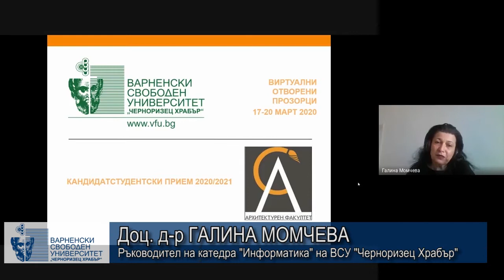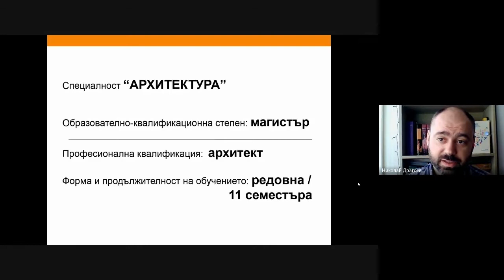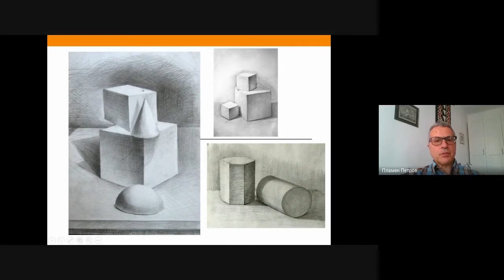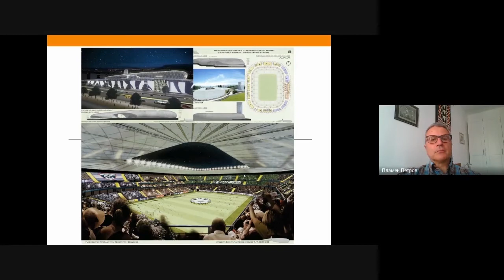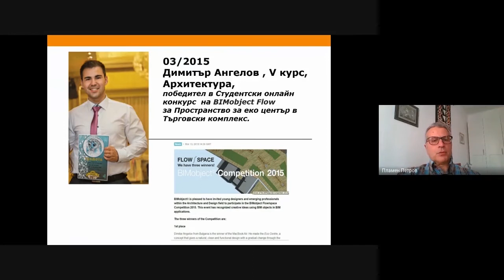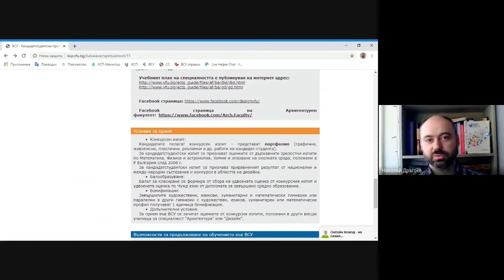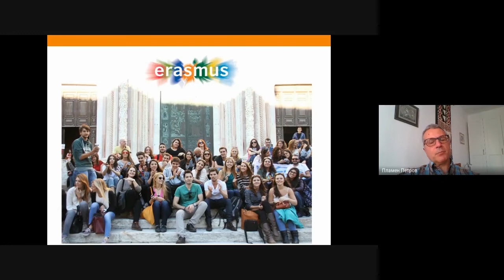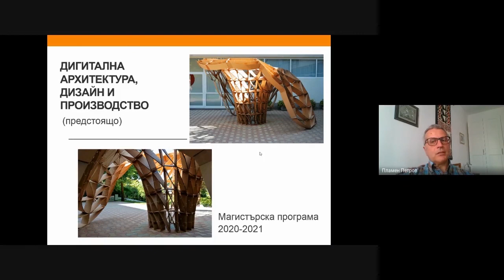Виртуални отворени прозорци, специалност "Архитектура", ВСУ "Черноризец Храбър"